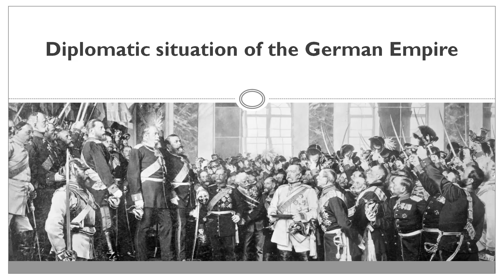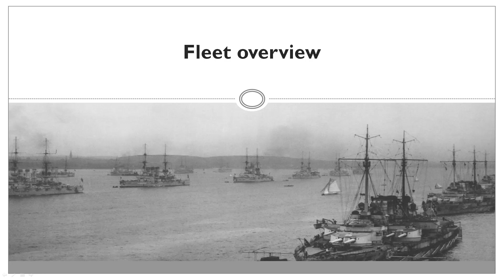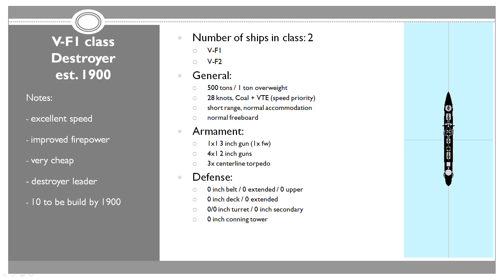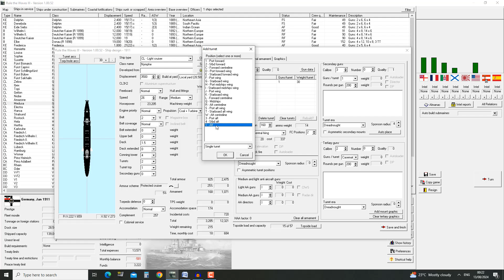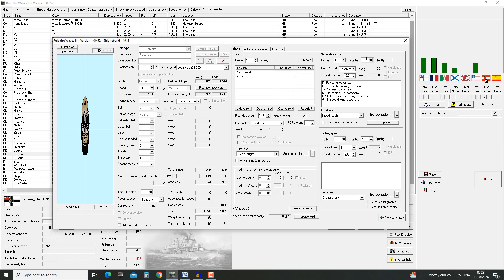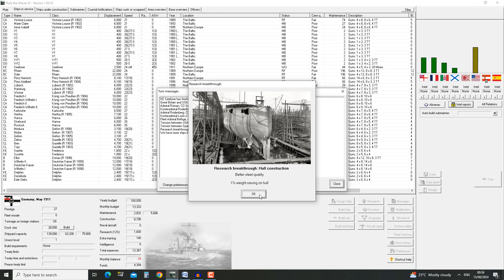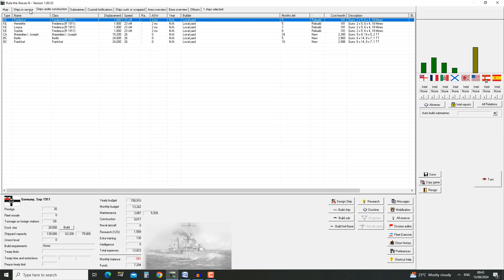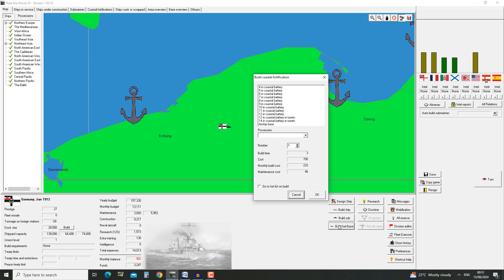Let's play Rule The Waves 3 - German Empire - part 48 - 1911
Finally back to a full year playthrough! Enjoy! :)

If you wish to see/download the presentation I use in the video, you can find it here:

From The Rule the Waves 3 Steam page: „Build Your Navy, from pre-Dreadnoughts to Aircraft Carriers and Missile Cruisers!

00:00 Kaiserliche Marine 1911 Report
18:06 1911 Gameplay

Songs used in this video (Author – Song):
Aerohead - Fragments
Alex Productions - Lights
Alex Productions - Urano
Alex Productions - Walking Home
Alexandra Tsikina - Wistful
Arthur Vyncke - Until We Meet Again
Johny Easton - Purpose
Keys of Moon - Enchanted
Keys of Moon - Illusions
Keys of Moon - Warm Memories
Keys of Moon - Way To Dream
Myuu - Disintegration
Myuu - Stillstand
Punch Deck - Ethereal
Shane Ivers - Yearning
Steffen Daum - Goodbye My Dear
The Piano Says - Icicles
The Piano Says - Rosalita
The Piano Says – Windswept

If you wish to support my channel, you can become a supporter or please use this link to donate (all donations are primarily used to keep the channel running - I spend the money on upgrading my PC, games/DLC's and software).